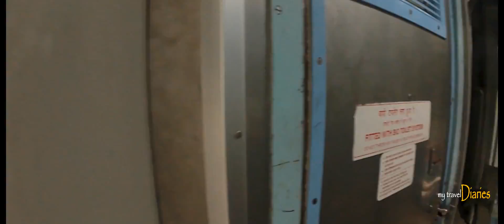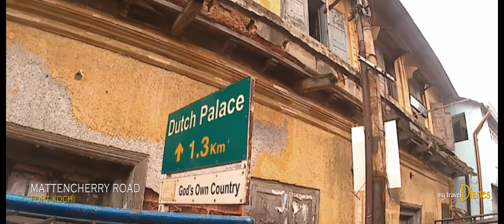II Train to Ernakulam from Bhubaneswar II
MY TRAVEL DIARIES
PAGE-1 KOCHI

Being a cinematographer, tours and travels become a part of my life. So, the idea came to my mind to tell you about my travel stories.
              My travel to KOCHI, a major port city by the Arabian sea, started with the unavailability of railway tickets. So, I look forward to travel by the ANTODAYA EXPRESS. It was a newly introduced train by Indian railways with completely unreserved coaches. Howrah to Ernakulum, one of the busiest and longest route in the railways. I was astonished by seeing the cleanness and the facilities on the train. Well, mobile charging points are common now, but water purifier inside the coach is really a welcoming step by railways.
               Anyways I finally reached at Ernakulum station after nearly 32 hours journey. My kochi darsan starts with Marine drive.
Marine drive is a busiest place with so many shopping malls and markets. The walkway is a popular hangout for the local people and the tourists. The main tourist attraction here is the rainbow bridge, boat house bridge, the cruises, and the scenic view. Cruises available for parties, functions, and various celebrations.  I saw the sunset and back to Ernakulum at night.
                Opps, I also enjoyed few moments in the Kochi metro from Edapally to Pallarivattom. The metro inaugurated just a month ago by our PM, Mr. Modi. Although, metro is effective, but the kochi people better loves the ferry service.
                Government had initiated the ferry service from Fort kochi to Vypin and Mattencherry to Ernakulum. The low cost ferries become the life line of Kochi on the sea.
              We can see so many old houses in Fort Kochi, which were built during the Portuguese, Dutch and British regime.  The Portuguese explorer Vasco-da-gama was buried in the St. Francis Church of Fort Kochi.
                The Cheena Vala, commonly known as Chinese fishing nets are the bigger fishing nets are seen widely. The big over stretched nets suspended over the sea, by the ropes.  It really has a photogenic look that attracts the photographers.
                After spending sometime at the lovely Arabian sea, I walked towards the Mattencherry palace or the Dutch palace.  But unable to shoot much here, I was running out of time to catch the return train.
                Lets meet again on my next page with another interesting travel story.

This is Siddhartha SN. Take care. Good night.